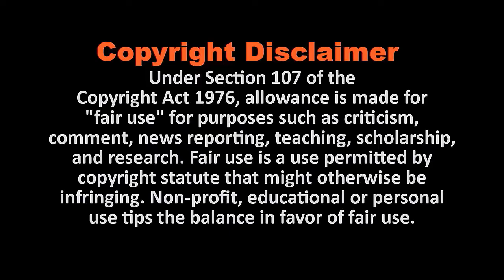The Magical Moment of Lionel Messi - FC Barcelona - Messi Leaving Barcelona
Lionel Messi is an Argentinian footballer widely regarded as one of the greatest players of the modern generation. He plays for FC Barcelona and the Argentina national team. He has won FIFA world player of the year four times. He has often been described as Diego Maradona’s successor because of his prolific goal scoring record and ability to dribble past opponents.
He also own Spanish nationality, meaning he can also play for Spanish football team. He is massively recognized by many critics and experts as the leading football player of the era.

Best Casual Men's Watches 2020
Best Casual Men's Shoes 2020
Women's Fashionable Jeans 2020
Women's Fashion Trends 2020